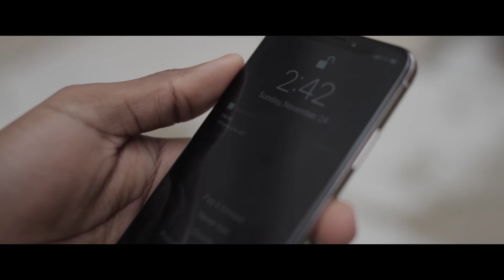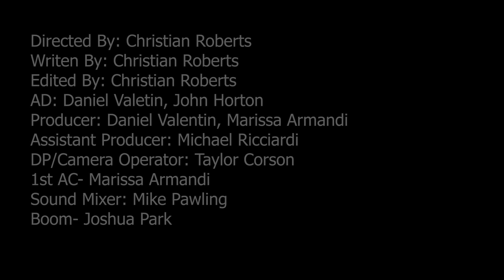Envy a Christian Roberts Film